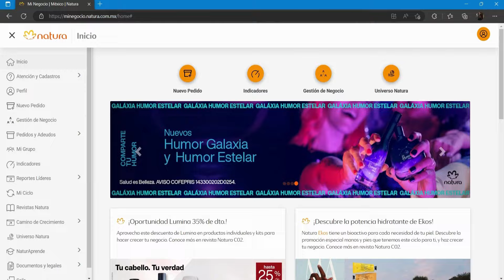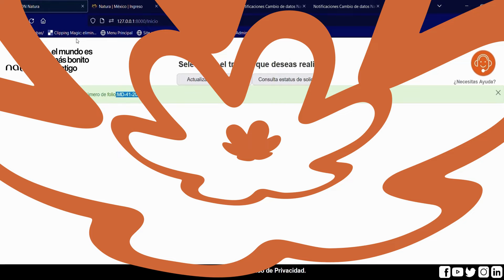¿Cómo actualizar mis datos?